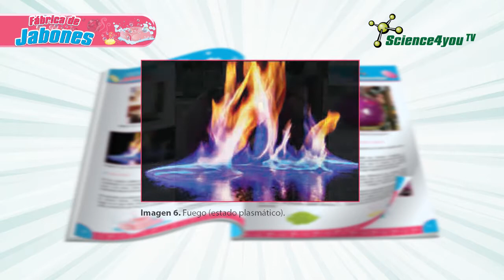Science4you ES - Fábrica de Jabones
Libro a color con: 36 páginas
Experimentos: 8
Edad: 8+
Descubre:
- Cómo hacer fantásticos jabones en forma de pez, caracola y caballito de mar
- Cómo puedes hacer jabones con fantásticos olores y purpurina
- Cómo hacer jabones de avena y de flores secas para regalárselos a tus amigas
- Cómo puedes transformarte en un científico y hacer jabón líquido